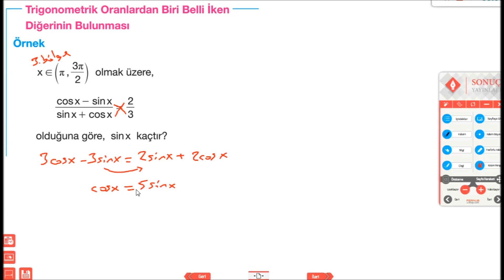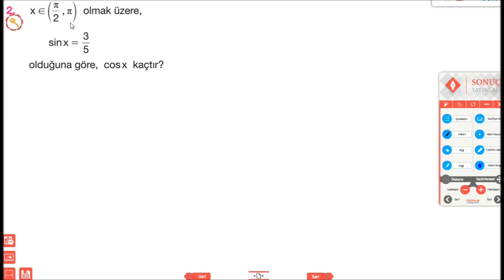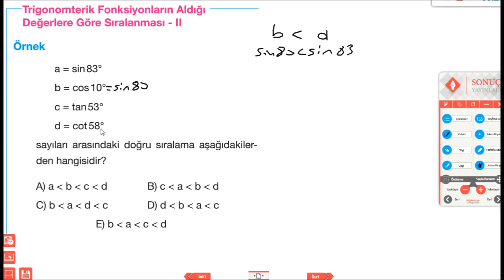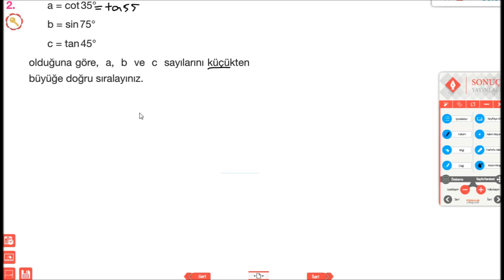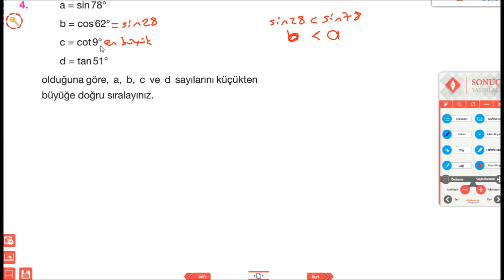Sonuç Yayınları 11.Sınıf Matematik Kitabı Trigonometri Konusu (30-33) Sayfaları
Trigonometri (Trigonometrik Fonksiyonların İşaretleri ve Sıralaması)
11, Ayt Matematik
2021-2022